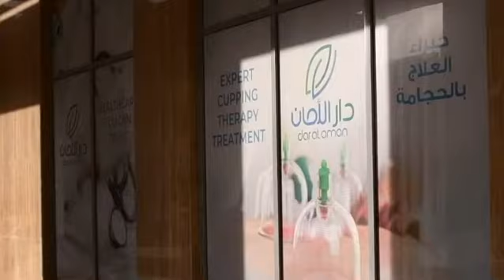مركز دار الامان للحجامة في الشارقة